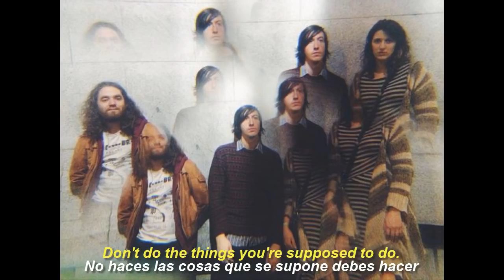The Shivas You Make Me Wanna Die Subtítulos en españolLyrics 720p 30fps H264 128kbit AAC